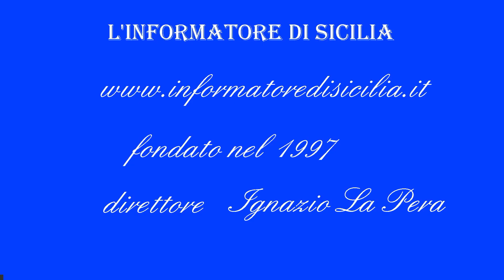FLASH NEWS–POVERI IN AUMENTO 27a Giorn. Colletta Alimentare Pietro MAUGERI pres SICILIA da Catania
FLASH NEWS – POVERI IN AUMENTO 27a Giornata Colletta Alimentare  Pietro MAUGERI  pres. Banco Alimentare Sicilia da  CATANIA SOSTEGNO E SUPPORTO